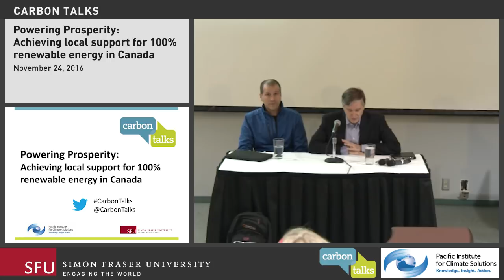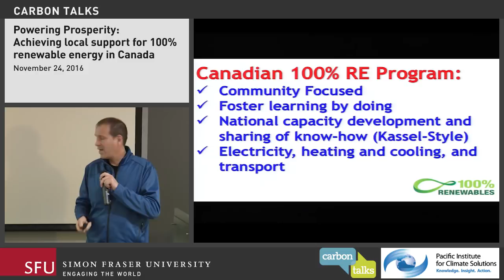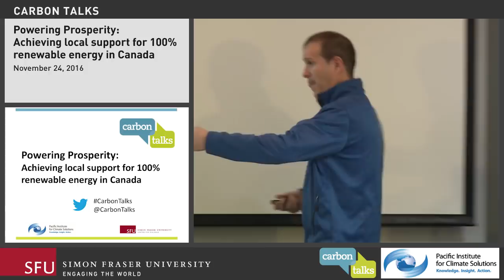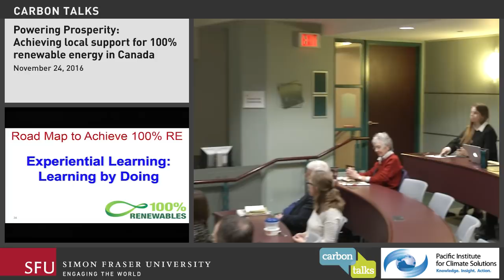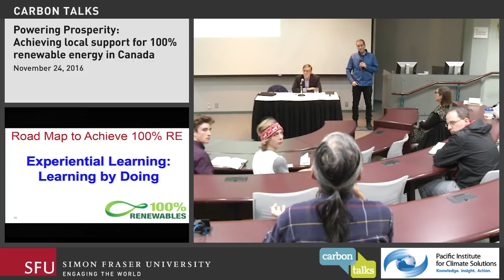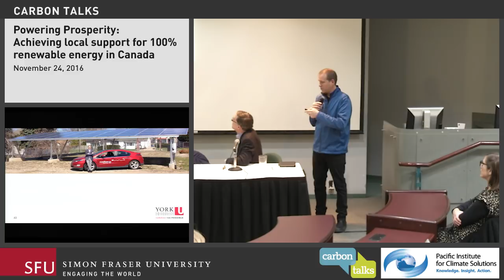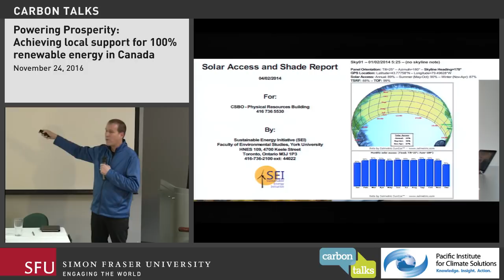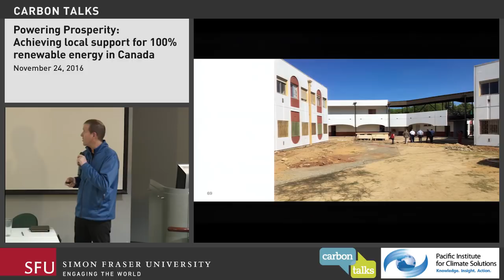Powering Prosperity: Achieving Local Support for 100% Renewable Energy in Canada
As Canada's federal government prepares to meet its international climate change obligations and as several provinces ready to eliminate coal from their electricity mix, unique opportunities are emerging to transform Canada into a renewable energy leader. In this Carbon Talk, Dr. Jose Etcheverry, Co-Chair of the Sustainable Energy Initiative and Professor at York University, discusses safe strategies to help Canada achieve 100% renewable energy and prosperity at the community level.

Panelists:
• Jose Etcheverry, Co-Chair Sustainable Energy Initiative and Professor at York University

Recorded live at SFU Vancouver on November 24, 2016.